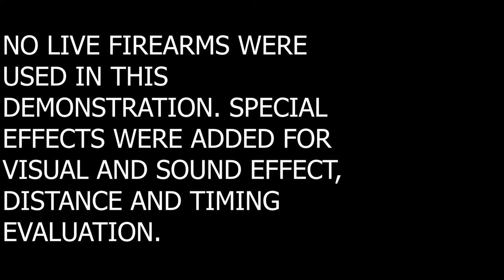Pistol Disarm - Held To The Chest, X Trap Defense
The technique portrayed in this video is part of a law enforcement and corrections training system. Deadly force should only be used in situations where there is an immediate threat of death and or serious bodily injury. The decision to attempt a disarm is a very high-risk event to the officer and others who may possibly be in harm's way.

There are many variables related to disarming; location, distance, timing, type of weapon, distraction, speed, surprise, and technique. In this case, the suspect moves in at close range putting the pistol toward an unarmed defender's chest. The unarmed defender immediately moves off the centerline of attack, blocks the gun hand from the outside while moving in very close to the attacker. You should always assume the attacker may move or pull the gun back. Spinning in your own space can get you shot. Defender then traps the attacker's arm with an X Trap arm cross technique, forcing the attacker to the ground. More to come later about our X Trap. Defender then grabs the barrel of the pistol forcing it out of the attacker's hand. Defender then creates distance and takes control. If the disarm involved grabbing underneath the slide, you may not need to tap the magazine and rack the slide to make the gun operational. If during the disarm the slide of the pistol has been grabbed or manipulated, then tapping the magazine and racking the slide is recommended.